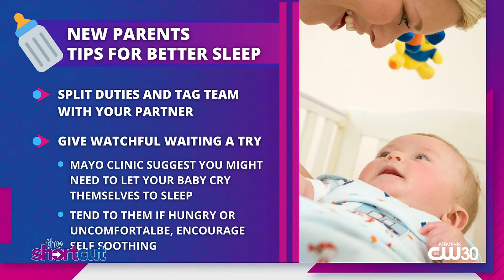Healthy snack and sleeping tips for parents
Did you know that Greek yogurt is linked to insomniac relief? Find out more and other healthy snack and sleeping tips for parents right here on "The Shortcut!"